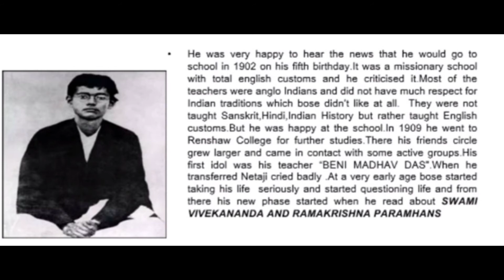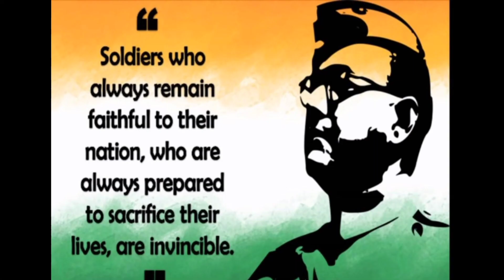BIOGRAPHY OF SUBHASH CHANDRA BOSE ... PART:-1.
Subhas Chandra Bose was born on 23 January 1897 (at 12.10 pm) in Cuttack, Orissa Division, Bengal Province, to Prabhavati Dutt Bose and Janakinath Bose, an advocate belonging to a Kayastha[ac] family. He was the ninth in a family of 14 children. His family was well to do.

He was admitted to the Protestant European School (presently Stewart High School) in Cuttack, like his brothers and sisters, in January 1902. He continued his studies at this school which was run by the Baptist Mission up to 1909 and then shifted to the Ravenshaw Collegiate School. After securing the second position in the matriculation examination in 1913, he was admitted to the Presidency College where he studied briefly.He was influenced by the teachings of Swami Vivekananda and Ramakrishna after reading their works at the age of 16. He felt that his religion was more important than his studies.